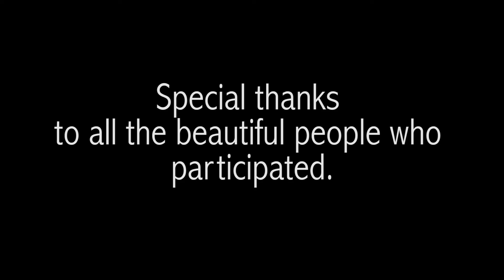Me Myself and I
This week on Relationship Rhetoric our very special guest is the lovely beautiful sexy intelligent eclectic daring untraditional lover of love, Unapologetically Angela. Tune in to get deep into the mind of the creator of Relationship Rhetoric.